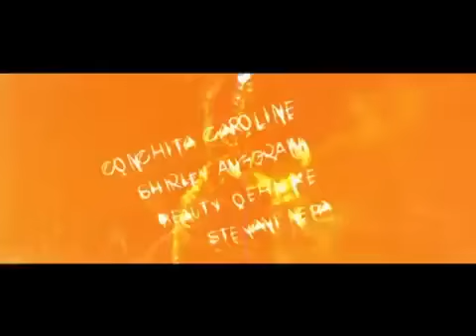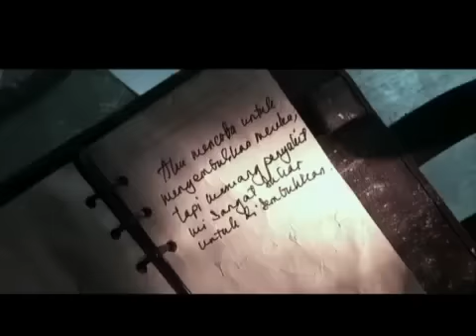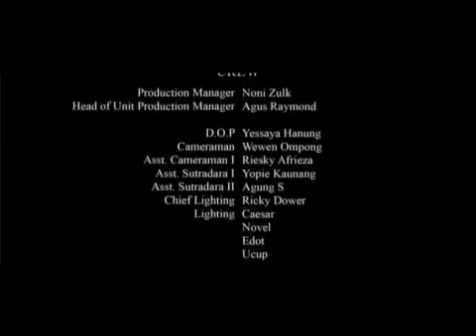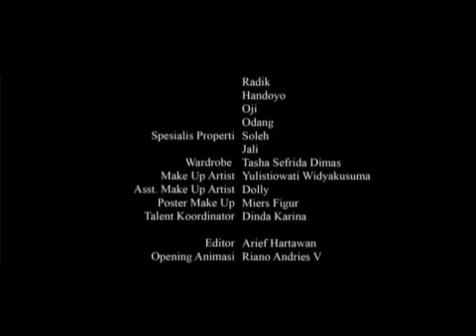Misteri Bus Ghaib horror movie full 2024